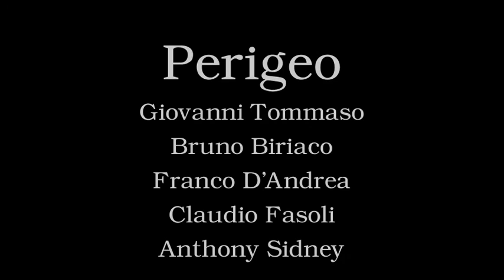Perigeo "Un Cerchio Giallo" composed by Anthony Sidney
"Un Cerchio Giallo"  This composition of mine is part of our album called "La Valle Dei Templi" 1975 for RCA now SONY. My love for the classical guitar is sincerely revealed in the introduction of my composition. Anthony Sidney